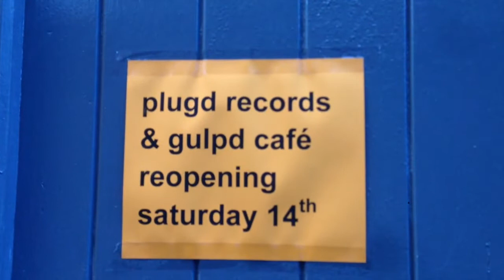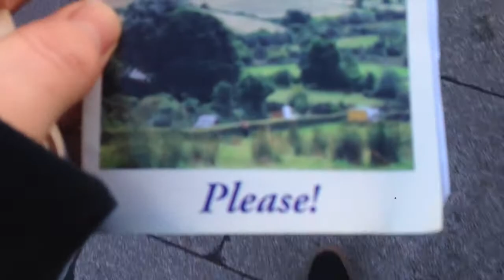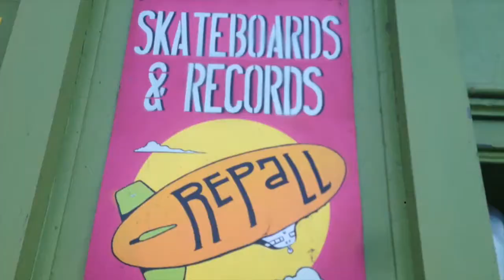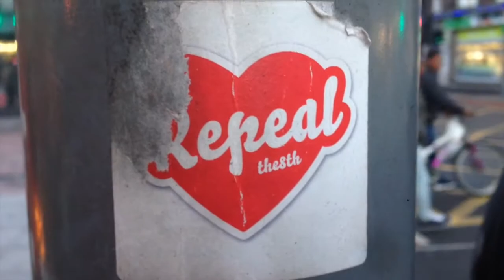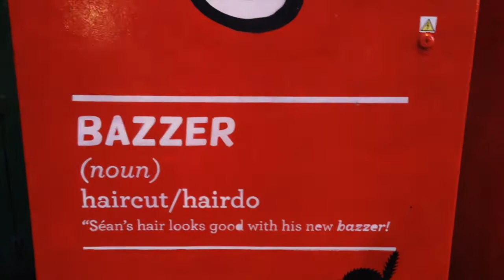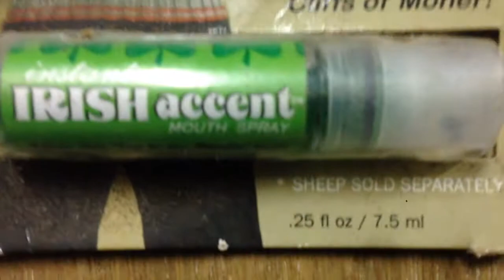ROMEO:BUTCHER-ACTING THE MAGGOT FT. SHYSON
Having a stroll around the city today with cork producer SHYSON getting pure cultured!!